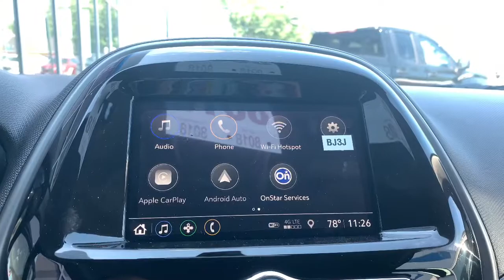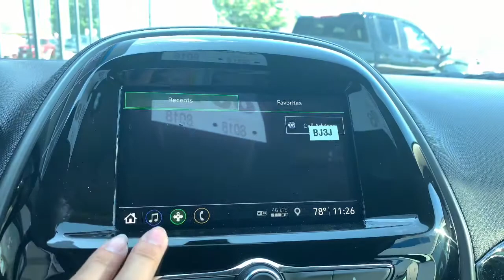A quick look around our 2020 Chevy Spark 1LT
A quick tour around our 2020 1LT Chevy Spark!

*This vehicle is no longer available on our lot, but we have more options to choose from!*